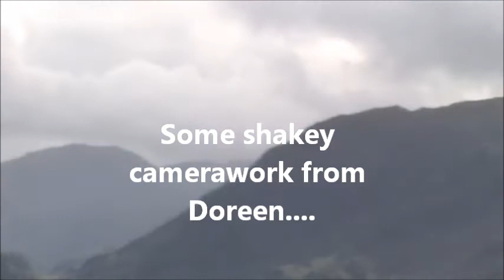The Honeymoon of Michael and Doreen Adamus part One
Mike and Doreen married on 29 June 2013.